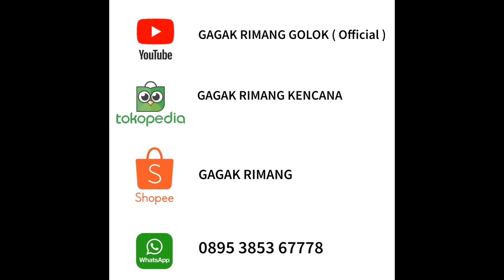PISAU SEMBELIH PREMIUM BAJA ELMAX POWDER METALLURGY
SPESIFIKASI
Baja : ELMAX
Panjang Bilah : 27 cm
Lebar Bilah : 3 cm
Tebal Bilah : 2.5 mm
Rangka : mikarta
Gagang : mikarta